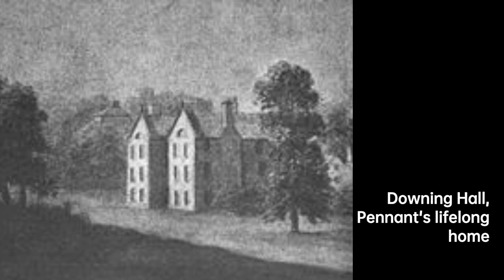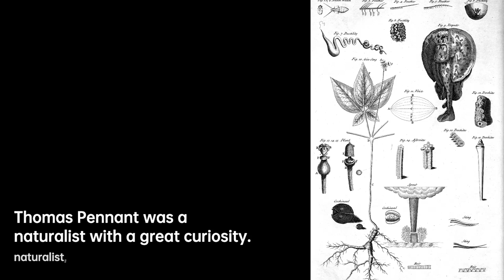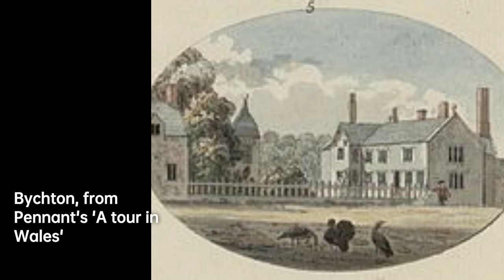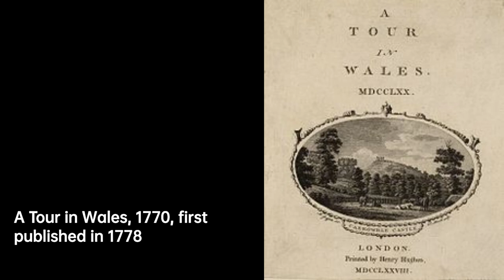Thomas Pennant: Exploring the Natural World | Scientist Biography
Thomas Pennant was a Welsh naturalist, traveller, writer and antiquarian. He was born and lived his whole life at his family estate, Downing Hall near Whitford, Flintshire, in Wales.

As a naturalist he had a great curiosity, observing the geography, geology, plants, animals, birds, reptiles, amphibians and fish around him and recording what he saw and heard about. He wrote acclaimed books including British Zoology, the History of Quadrupeds, Arctic Zoology and Indian Zoology although he never travelled further afield than continental Europe. He knew and maintained correspondence with many of the scientific figures of his day. His books influenced the writings of Samuel Johnson. As an antiquarian, he amassed a considerable collection of art and other works, largely selected for their scientific interest. Many of these works are now housed at the National Library of Wales.

As a traveller he visited Scotland and many other parts of Britain and wrote about them. Many of his travels took him to places that were little known to the British public and the travelogues he produced, accompanied by painted and engraved colour plates, were much appreciated. Each tour started at his home and related in detail the route, the scenery, the habits and activities of the people he met, their customs and superstitions and the wildlife he saw or heard about. He travelled on horseback accompanied by his servant, Moses Griffith, who sketched the things they encountered, later to work these up into illustrations for the books. He was an amiable man with a large circle of friends and was still busily following his interests into his sixties. He enjoyed good health throughout his life and died at Downing at the age of seventy two.

adb4